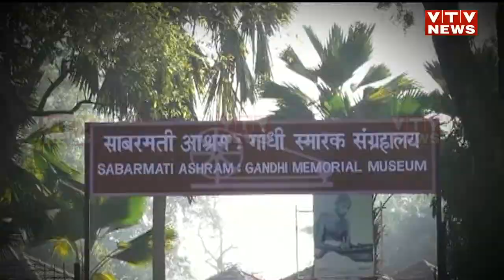ગાંધીનાં ગુજરાતમાં લોકમાતાનાં આવા હાલ, આખરે ક્યારે થશે સાબરમતીનું શુદ્ધિકરણ? | Vtv Gujarati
ગાંધીનાં ગુજરાતમાં લોકમાતાનાં આવા હાલ, આખરે ક્યારે થશે સાબરમતીનું શુદ્ધિકરણ?